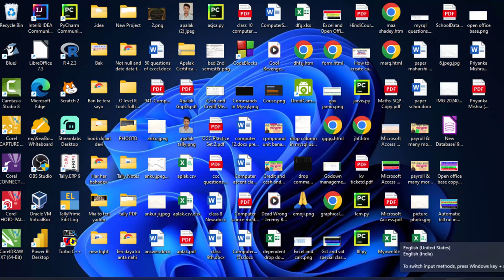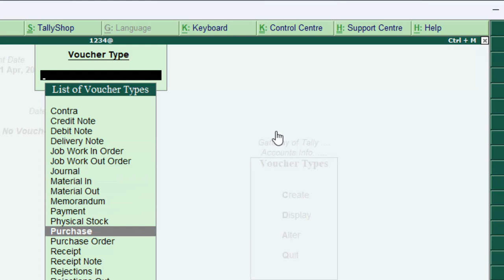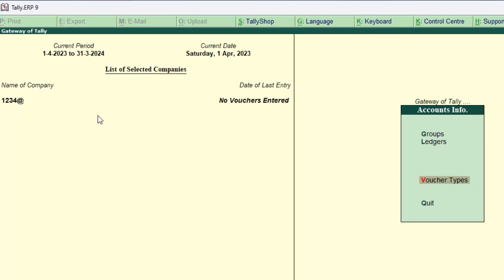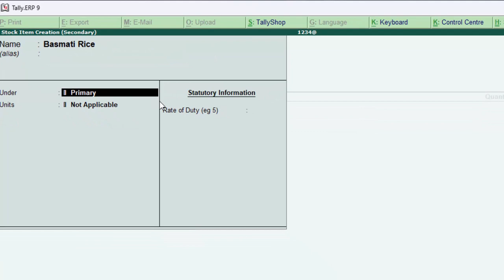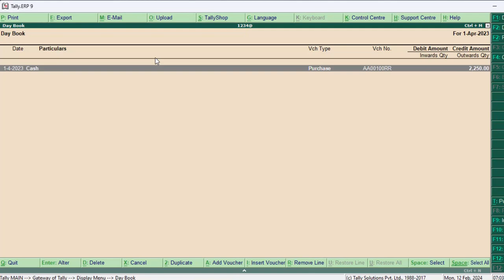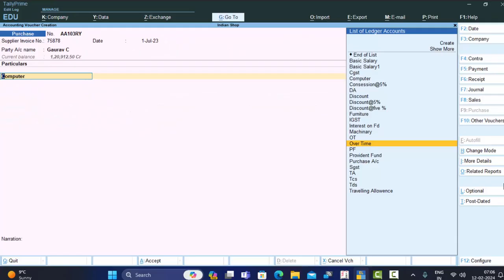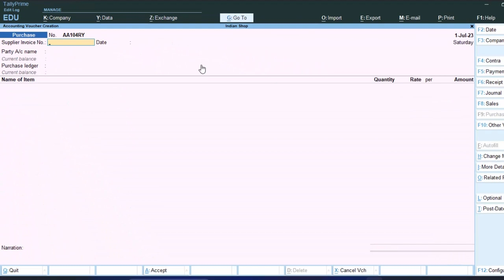How to set automatic invoice number in Tally ERP-9 and Tally Prime@COMPUTEREXCELSOLUTION